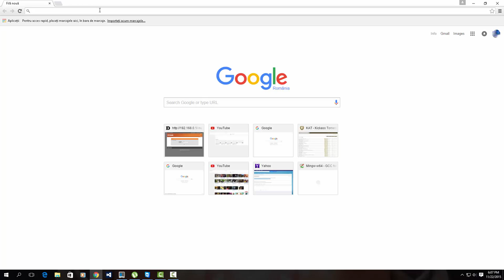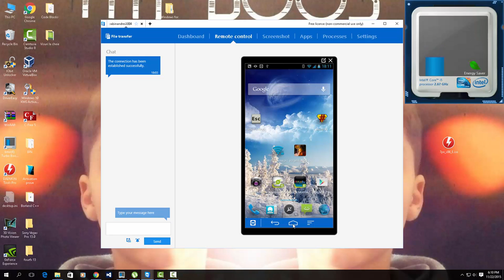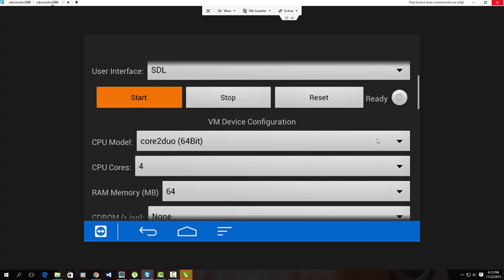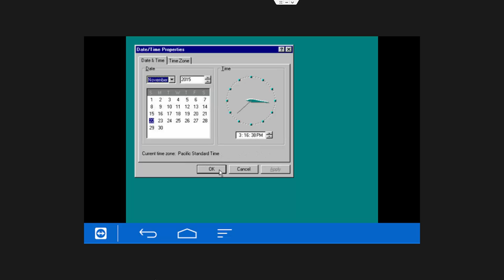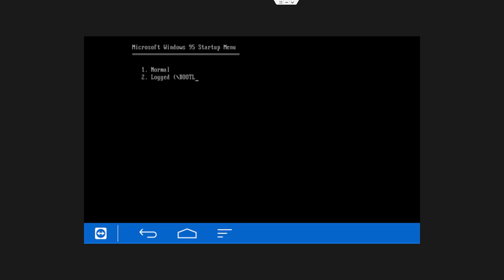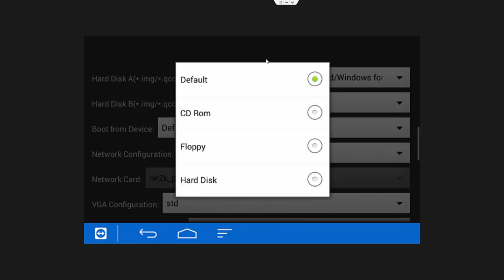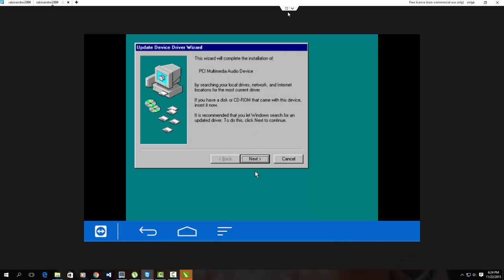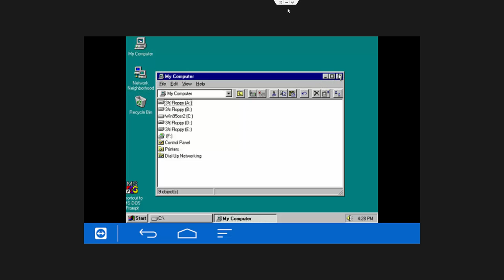Cum putem rula Windows 95 pe Telefon/Tableta [ HD 1080p ]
In acest tutorial am sa va prezint cum puteti rula windows 95  chiar daca telefonul sau tableta dumneavoastra nu este compatibil .